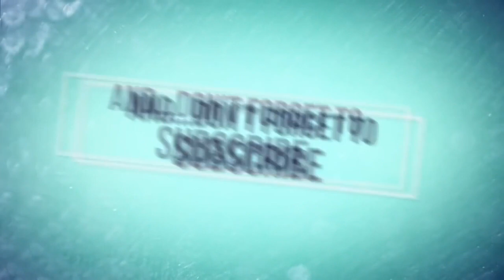Sapless Jackfruit from Korea